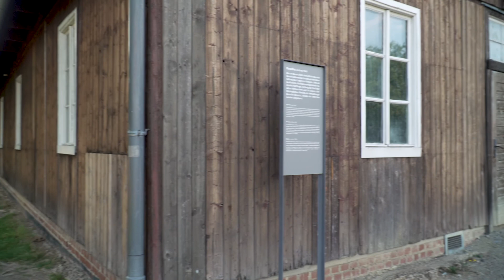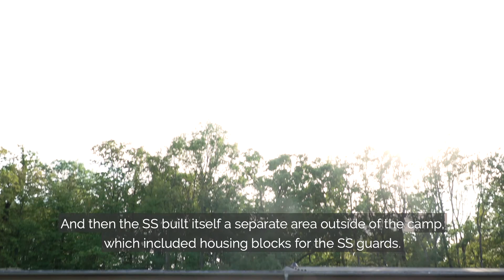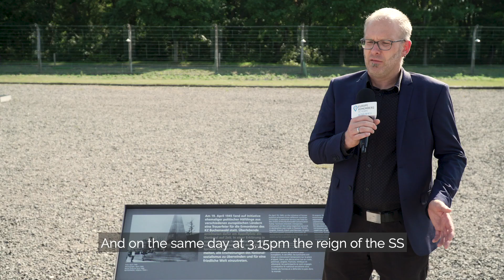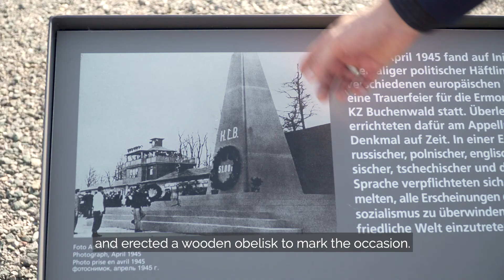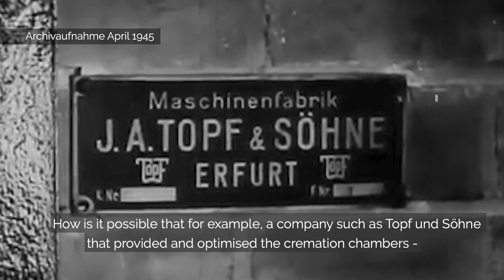Visit of the Buchenwald concentration camp (EN subtitles)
During our last trip for "Europe remembers on tour" we visited different historic locations related to the Holocaust and forced labor in Germany and Poland. In this first video, we visit the former Buchenwald concentration camp with acting Director of the Buchenwald Memorial, Philipp Neumann-Thien.